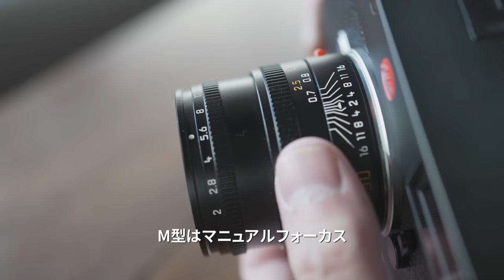【Leica M10-R開封】「それでも僕がLeicaを選んだ理由」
ずっと憧れだったLeicaを遂に迎え入れました。
Leica M10-Rとsummicron 50mm f2(4th)を開封して、その想いを語らせていただきました。

[チャプター]
0:00 あいさつ
0:38 Leica M10-R開封
2:41 Leica M10-Rファーストインプレッション
4:11 Leica M10-Rを購入した理由

[サブカメラ]
SONY α6600

[レンズ]
SONY SEL 20mm F1.8G

[マイク]
Sony ECM B1M

TASCAM DR-10L

[編集環境]
2.8GHz クアッドコア Intel Core i7 メモリ16GB SSD256GB